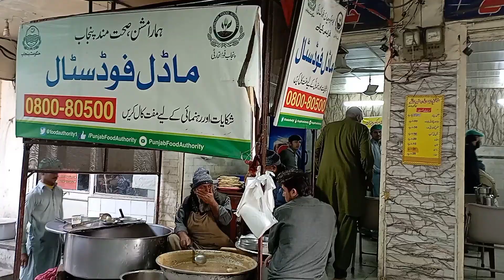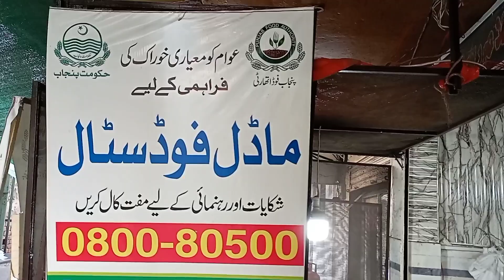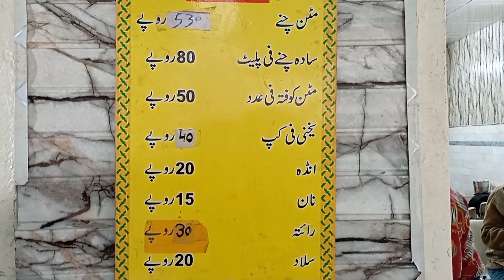Mutton Channay, Ghulam rasool chanay, Nila Gumbad, Anarkali, Lahore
Top Action Games1
Food Secrets
FOODY VISHAL
FOODY RAHUL